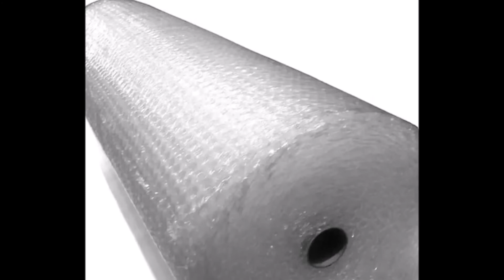Harga Plastik Bubble Per Meter Hub 0878 8607 6699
Harga Plastik Bubble Per Meter
HP/WA XL: 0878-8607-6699, SIMPATI : 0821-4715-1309

Plastik buble wrap ini berkualitas dan tebal sehingga aman untuk membungkus barang-barang yang membutuhkan pengamanan ekstra seperti barang elektronik dan barang berharga lainnya.

Bubble Wrap ini digunakan untuk melindungi barang / paket agar terhindar dari :
- Debu
- Air / Basah
- Benturan
- Mengurangi Resiko barang / paket pecah / rusak
- Goresan

Sangat cocok untuk dipakai terutama :
- Pindahan baik Rumah / Kantor / apartement
- Barang-barang Proyek
- Furniture
- Barang Elektronik,
- dan barang barang lain yang membutuhkan PACKING EXTRA AMAN

- Material : Polyethylene
- Warna : Bening/Putih
- Ukuran diameter gelembung : 1 cm
- Lebar Bahan : 125 cm
- Panjang Aktual gulungan bila ditarik : 50 Meter
- Berat : kurang lebih 2,5kg per roll

Apabila kalian memerlukan plastik bubble wrap ini, silahkan hubungi kami di Bali.
Selain penjualan roll kami juga menjual bubble wrap meteran.
(ADA HARGA GROSIR UNTUK PEMBELIAN BANYAK)

Terima kasih dan salam sukses selalu.